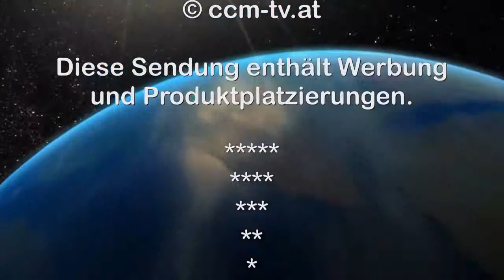24. 2. 2015 - Ehrenzeichenverleihung - CCM-TV.at Ehrenzeichenverleihung Eisenstadt HD720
Im Rahmen eines Festakts im Kultur- und Kongresszentrum Eisenstadt zeichnete Landeshauptmann Hans Niessl am Dienstag, 24. Feber, sieben Persönlichkeiten aus unterschiedlichen Bereichen des öffentlichen Lebens für besondere Verdienste um das Land Burgenland und die Republik Österreich aus. Unter den Gästen waren neben Landeshauptmann-Stellvertreter Mag. Franz Steindl, den Landesrätinnen Verena Dunst, Mag.a Michaela Resetar, Landesrat Andreas Liegenfeld auch Landtagspräsident Gerhard Steier, 2. Landtagspräsident Kurt Lentsch, Landesamtsdirektor WHR Dr. Robert Tauber und zahlreiche Vertreter aus Politik, Kirche, Wirtschaft und Verwaltung. „Der Weg des Burgenlandes ist eine Erfolgsgeschichte, die durch eine gemeinsame Anstrengung der Menschen in unserem Land möglich wurde. Die heute geehrten Persönlichkeiten haben mit ihren Leistungen besonders viel dazu beigetragen. Dafür gebührt ihnen großer Dank und Anerkennung, die wir durch die Ehrungen seitens des Landes nun auch offiziell zum Ausdruck bringen möchten“, betonte Niessl.

© CCM-TV.at
nicht erlaubt.